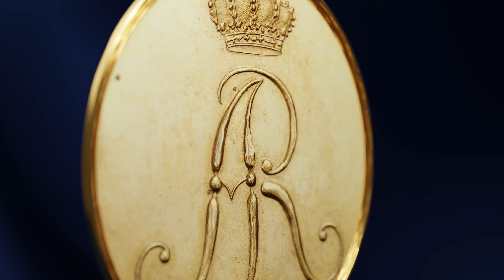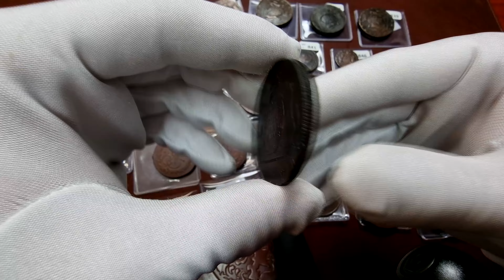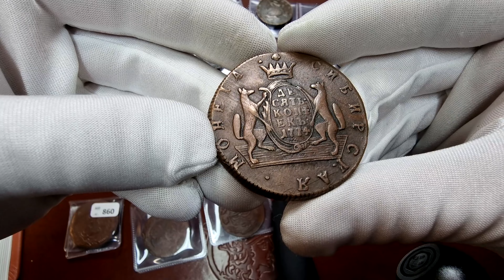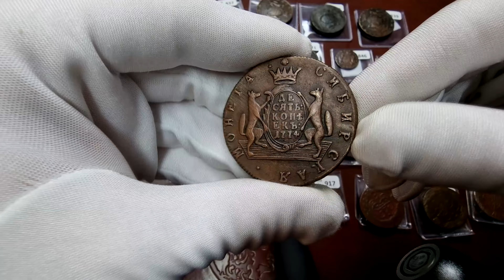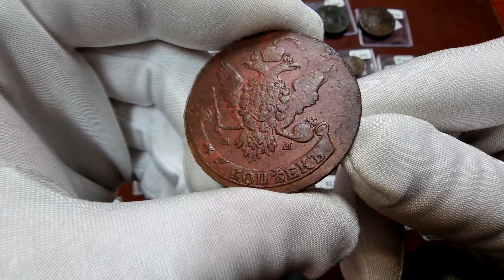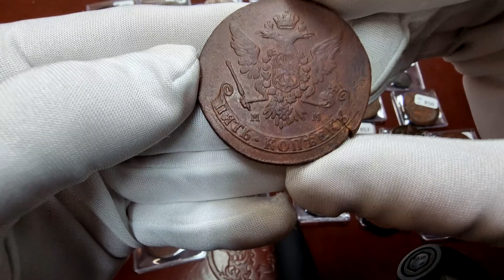Kolekcja warmińska monet Katarzyny II (1762-1796) i piereczekanów Pawła I (1796-1801) | Niemczyk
Kolekcja warmińska monet Katarzyny II (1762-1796) i piereczekanów Pawła I (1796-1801)

Zapraszamy do posłuchania o wyjątkowej kolekcji budowanej kilkadziesiąt lat, kiedy nie było dostępu do Internetu oraz jedynie własna wiedza, notatki i wytrwałość pozwoliłaby na stworzenie takiej kolekcji.

Sam kolekcjoner podsumowuje tak:
Przekazałem swoją kolekcję do sprzedaży na aukcjach, aby jakiś autor przyszłego katalogu rosyjskich monet miał możliwość zapoznania się z dotychczas nie opisanymi odmianami pięciokopiejkówek regularnego bicia i ich przebitek. Życzę kolekcjonerom powodzenia na aukcjach i nabycia jakiejś dotychczas nieopisanej rzadkości do swoich zbiorów. Taka druga okazja może długo nie trafić się.
                                                  właściciel kolekcji W.R.R.

🎄 10 grudnia 2022, zaczynamy o 09:00
Monety starej Polski, medale, XIX wiek oraz monety rosyjskie, Warmińska kolekcja monet miedzianych.

🎄 11 grudnia 2022, zaczynamy o 09:00
Monety II Rzeczpospolitej, wolne miasto Gdańsk, monety próbne niklowe, złote monety po 1949, falerystyka oraz monety spółdzielni wojskowej.

🎄 12 grudnia 2022, zaczynamy o 17:00
Kolekcja banknotów polskich

🎄 13 grudnia 2022, zaczynamy o 17:00
Monety antyczne, średniowiecze zagranica oraz monety świata.